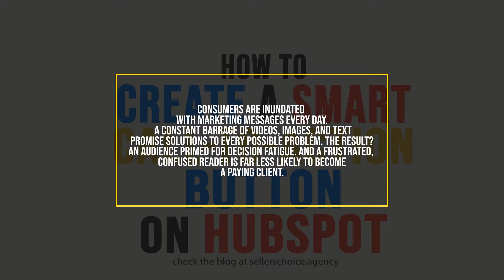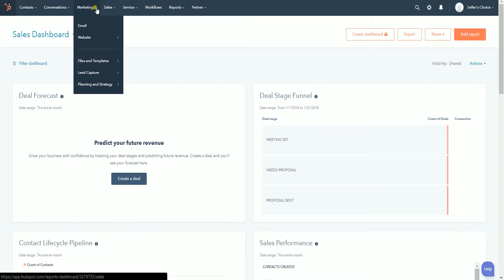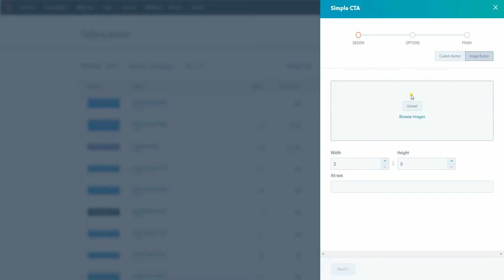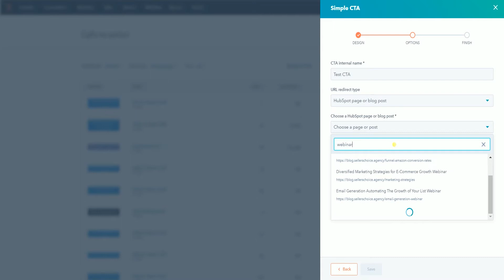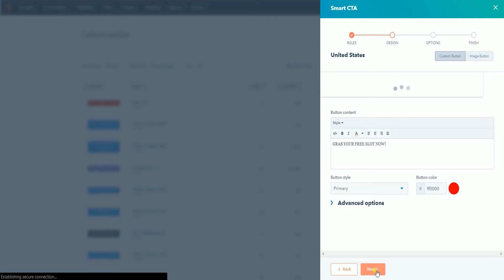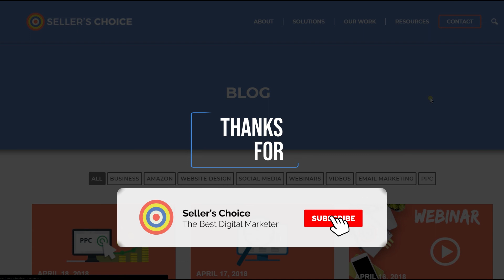How to Create a Smart Call to Action on HubSpot - E-commerce Tutorials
📰 SELLER'S POST (Daily E-commerce Newsletter)

Welcome to "E-commerce Tutorials" by Seller's Choice!

Today, we're showing you How to Create a Smart Call-to-Action on HubSpot. Every call-to-action serves as a leverage point for your needs as a business.